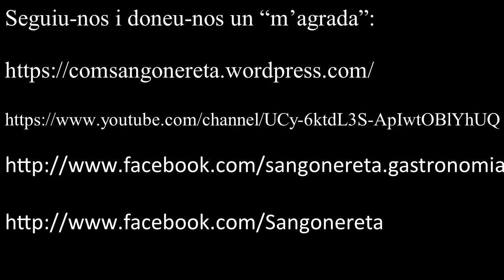Esmorzar i dinar de germanor (23-02-2019)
Caixa Ontinyent:

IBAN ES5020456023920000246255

Moltes gràcies